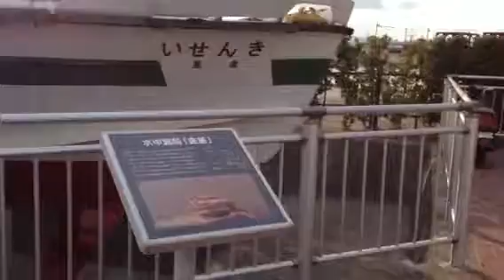水中翼船「金星」Hydrofoil Kinsei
呉の港に展示してあります水中翼船「きんせい」です。大和ミュージアムと鉄のくじら館の前、港広場に屋外展示してあります。